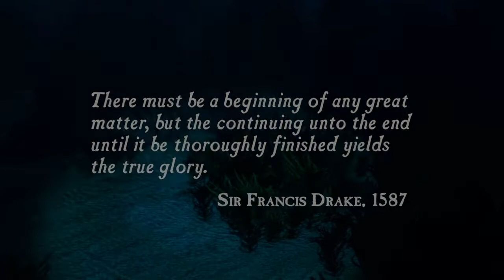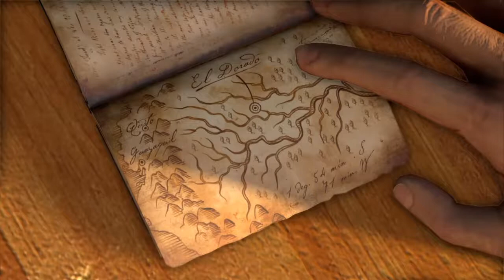Uncharted: Drake's Fortune PART 1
0:00 Opening

2:46 Ambushed

9:54 The Search For El Dorado

14:25 The Secret Entrance To The Cave

22:35 Puzzle

28:51 Down The Whole

31:52 Tile Collapse Escape

32:58 Now We're Getting Somewhere